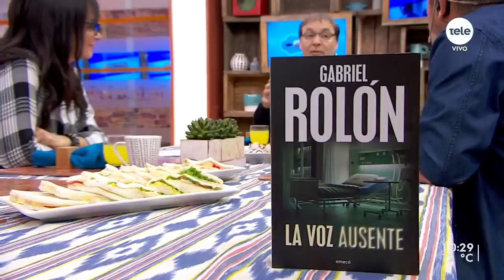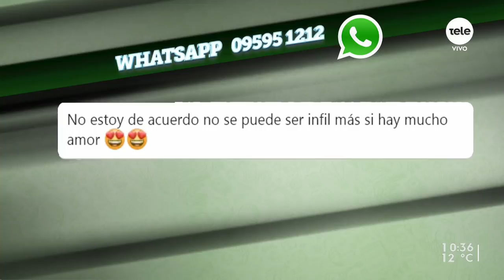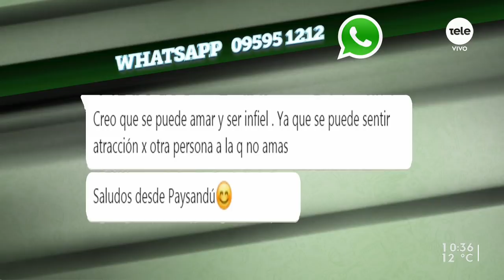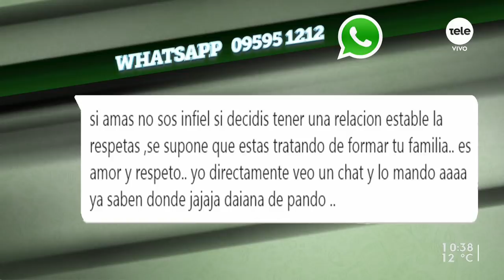Gabriel Rolón vuelve a Montevideo: "El amor está muy idealizado"